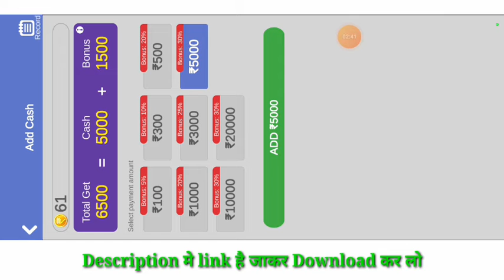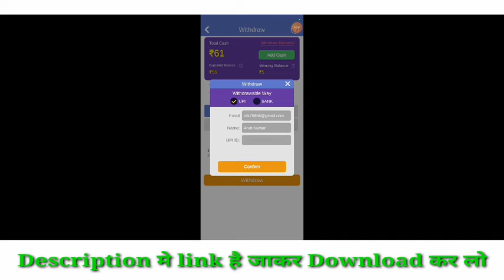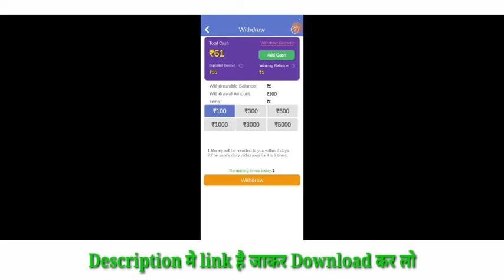Teen Patti Ajitha | New Teen Patti Ajitha App | Teen Patti Ajitha Se Paisa kaise kamaye | Rummy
teen patti ajitha app se paise kaise kamaye, teen patti ajitha se paise kaise kamaye, teen patti ajitha app, Teen Patti Ajitha
new rummy earning app today, teen patti ajitha app, teen patti ajitha, New Teen Patti Ajitha App
rummy app, new rummy earning app today, new rummy app, New rummy app today